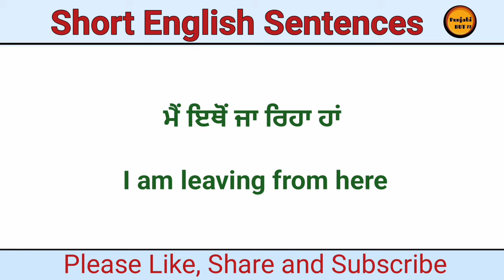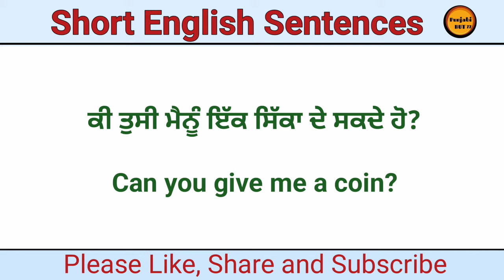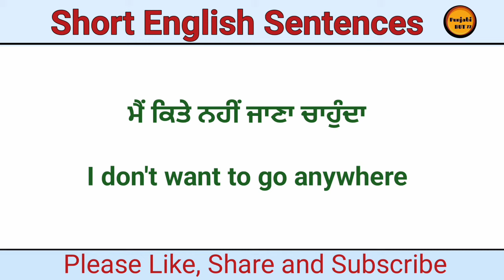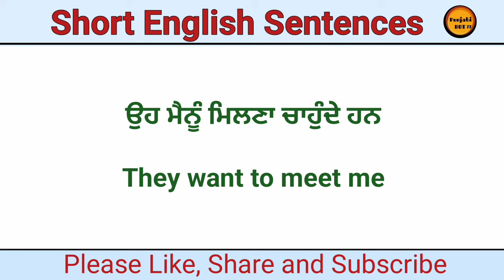Part-42 || ਛੋਟੇ ਅੰਗਰੇਜ਼ੀ ਵਾਕ || Short English Sentences || English Practice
english speaking
short sentences
punjabi to english sentences
english to punjabi
daily use english sentences
punjabi to english daily use sentences
punjabi to english translation